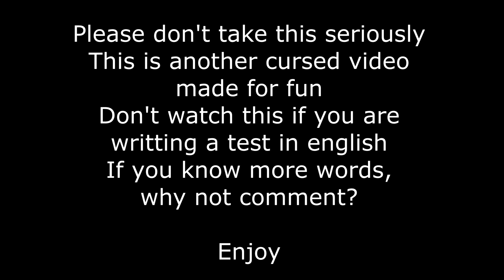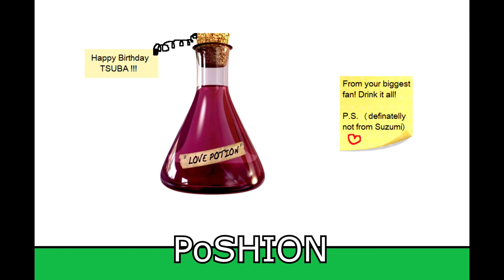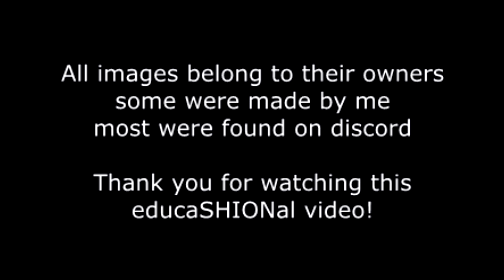Len'en Shitpost | Learning Words with SHION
This is made for fun.
You need to have some basic len'en knowledge to understand this video.
Did I mention that this is a 4k video?
Well... kina 4k~
BUT that means it's a HIGH QUALITY Shitpost.